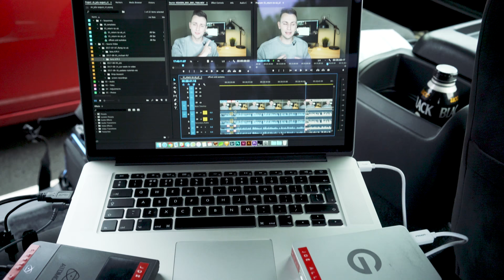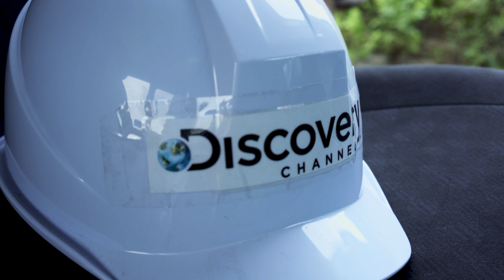Working with DISCOVERY CHANNEL! Japan — Fukushima Diaries BTS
Behind the scenes making Fukushima Diaries for Discovery Channel

In August of this year, I was approached by Discovery Channel to feature in an upcoming documentary about the redevelopment and regrowth of Fukushima, Japan following the devastating earthquake and tsunami of March 2011. It was an opportunity that I immediately recognised, as something extremely unique and of ultimate excitement.

Discovery Channel has always been one of my favourite TV networks, ever since I was a young boy, making the most my grandparents Sky digital subscription! Whilst everyone else was watching Trouble, Disney Channel and Nickelodeon, I was fixated on Discovery. I feel extremely lucky to have had the chance to work with them on a documentary. But I am even more humbled to have been able to feature within the show itself!

To clarify, the show is called Fukushima Diaries and premieres on Discovery Channel at the following locations/times on November 29:
Japan 8:00pm
Southeast Asia 8:05pm
Philippines 10:40pm
Malaysia 8:05pm
Taiwan 7:30pm